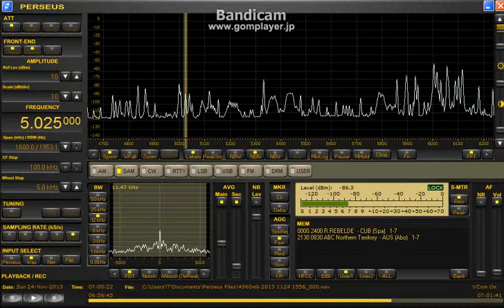49mb 60mb RHC RHC RHC!! オマケRebelde / Nov. 24, 2013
- 0700 UTC